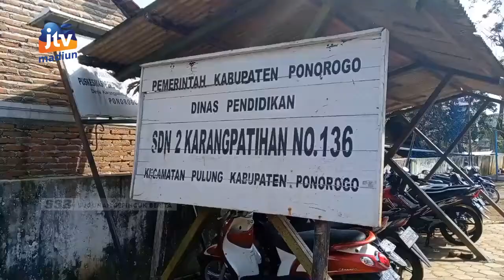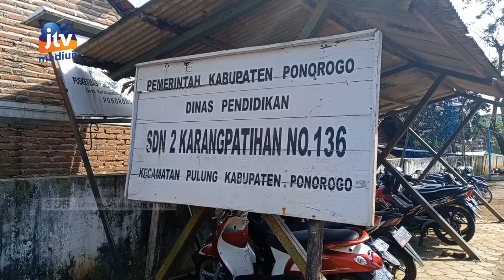PONORORO - 133 Bangunan SD Rusak, Dewan Desak DINDIK Lakukan Perbaikan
DPRD kabupaten Ponorogo mendatangi Dinas Pendidikan setempat. Dewan mendesak DINDIK agar perbaikan bangunan sekolah menjadi skala prioritas. Pasalnya  133 bangunan sekolah dasar yang mengalami rusak ringan hingga berat.